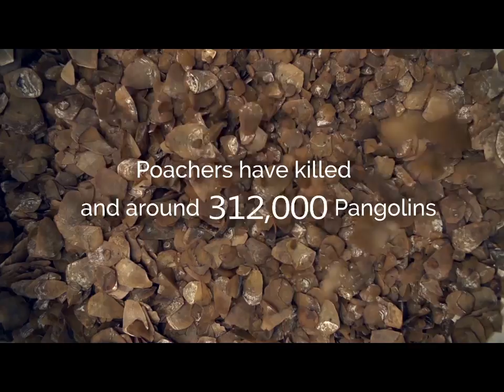Pangolin Film Excerpt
Pangolin has been in high demand at film festivals world-wide, winning four best short awards and joining the NatGeo Short Film Showcase. It has also been an important tool for conservation, and has been used as part of One More Generation's pangolin initiative in primary schools, featured in The Nature Conservancy’s social media campaign to decrease consumption in China, and used as a central part of the U.S. Wildlife Trafficking Alliance's digital toolkit reaching over 25 million travelers annually to end demand for illegal wildlife products. The producer/ director, Katie Schuler has since taken a seat on PangolinConservation.org's Board of Directors and launched Instagram's @PangaforPangolins account, which raises awareness about pangolins using a child-friendly mascot.

    Awards:
    Jackson Hole Wildlife Film Festival, 2017, Best Short Nominee
    Wildscreen Film Festival, 2016, Panda Awards Nominee
    American Conservation Film Festival, 2016, Winner, Short Film Award
    Wild & Scenic Film Festival, 2017, Winner, Best Short Film
    NY Wild Film Festival, 2017, Winner, Best Short Film
    San Francisco Green Film Festival, 2017, Winner, Best Short Award

    Official Selection:
    ANimal Film Festival in Suncheonbay, South Korea, Sept, 2017
    Global Eco Film Festival, Zurich, September 2017
    Borneo Environmental Film Festival, September 2017
    New York WILD / NYU Shanghai program, May 2017
    Sierra Nevada Film Festival, March 2017
    Common Experience Project on Sustainability film series, Ohio University, Feb 2017

    Wild and Scenic Tour:
    August 13, 2017, Garberville CA, Redwood Playhouse
    April 3, 2017, Johnson City TN, D. P. Culp University Center
    April 1, 2017, Flagstaff AZ, The Orpheum Theatre
    March 18, 2017, Auburn CA, State Theater
    March 9, 2017, Aspen CO, Wheeler Opera House
    February 8, 2017, Bozeman MT, Emerson Cultural Center

    Other Screenings:
    - San Jose National High School, 6th World Pangolin Day, Palawan, Phillipines, Feb 2017
- FilmandFriends, Environmental Storytelling Nigh, Feb, 2017, Washington, DC
    - Conservation Lab, Stellenbosch, south Africa, 2017

    Global Impact:
    Selected for the “National Geographic Short Film Showcase”, 2016. Published on the official NatGeo website, on the Youtube Channel of 6 million followers and promoted on their Facebook page of 40 million followers

    Used by "OneMoreGeneration.org" schools across the US and internationally for their pangolin initiative.

    Used by Conservation international, (China branch) in social media to raise awareness during the peek holiday season for illegal pangolin trade to offset consumption.
    In partnership with the U.S. Wildlife Trafficking Alliance, "Pangolin" was included in the “Know Before You Go / Ask Before You Buy” digital toolkit which serve more than 25 million travelers annually highlight the importance of ending demand for illegal wildlife products with beautiful and powerful imagery.